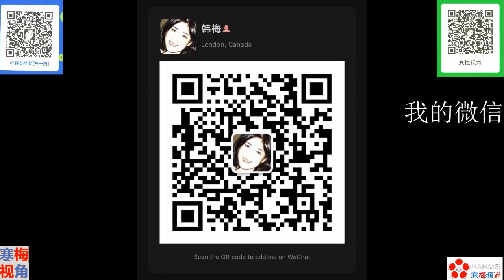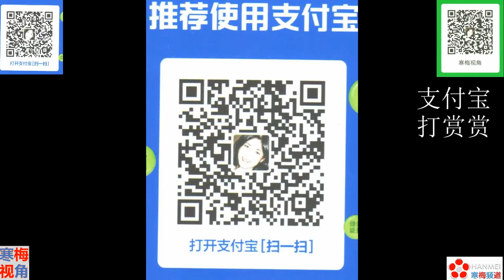20210217-2【全面布局】【班农为川普谋划：中期篡权国会，2024总统大选】【寒梅视角】【中文字幕】